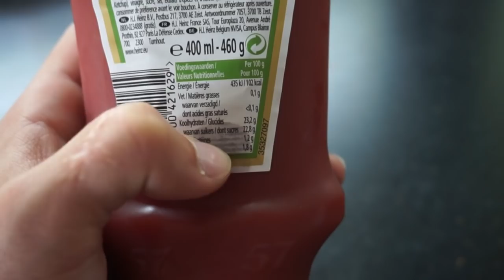Praying For More Gains